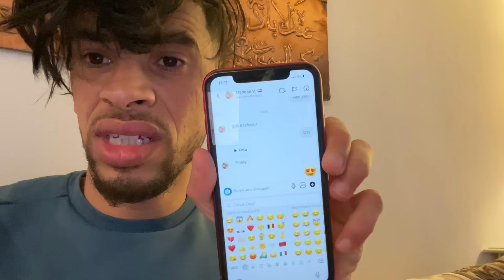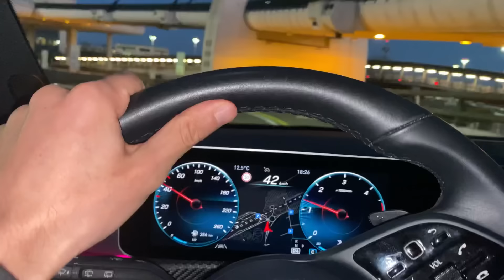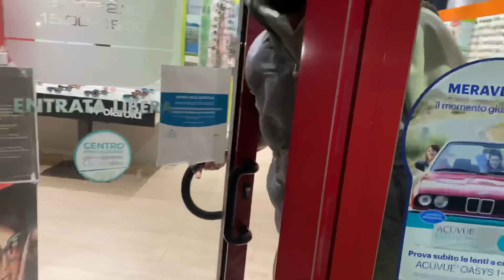اول مرة ندير لناري بوك😱 مفاجأة🔥شوفو اش جبت ليه 😍ho fatto un bel surpresa per naribook 😱😍